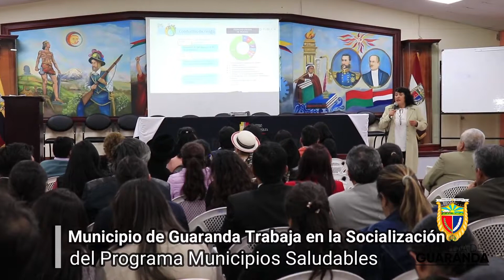Municipio de Guaranda Trabaja en la Socialización del Programa Municipios Saludables